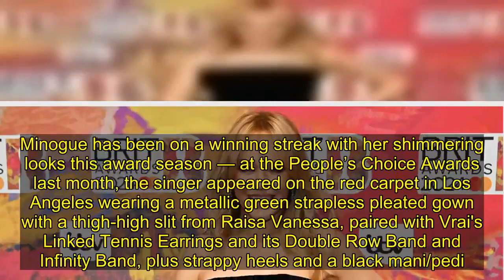Kylie Minogue Wears Show-Stopping Outfit on 2024 BRITs Red Carpet — See Her Look!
Kylie Minogue has arrived at the 2024 BRIT Awards — and basically shut down the red carpet with her look.  The Australian pop icon, 55, posed on the red carpet outside Londson’s O2 Arena Sunday afternoon sporting a show-stopping black dress that featured ruffled material going down her one leg.  Minogue has been on a winning streak with her shimmering looks this award season — at the People’s Choice Awards last month, the singer appeared on the red carpet in Los Angeles wearing a metallic green